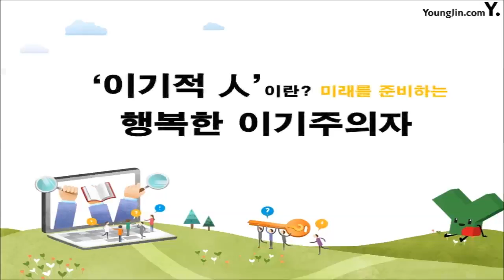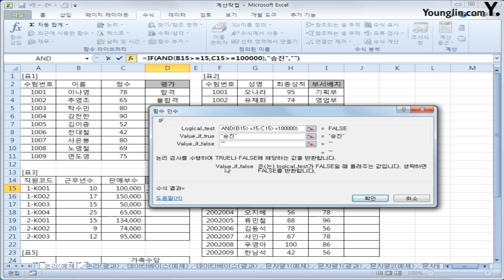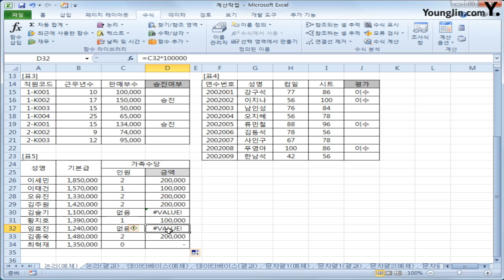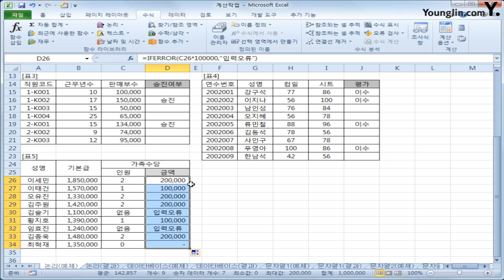07. 계산작업 : 논리함수